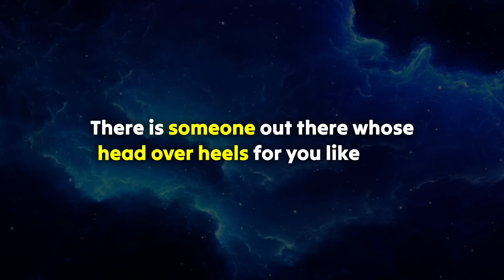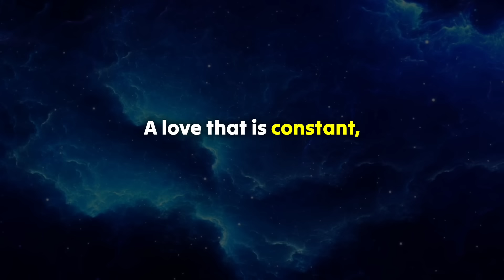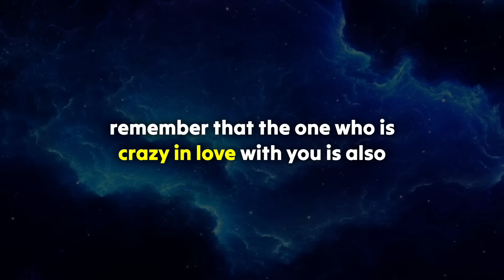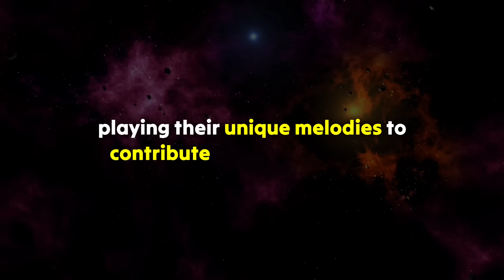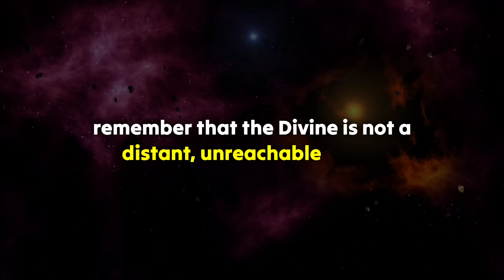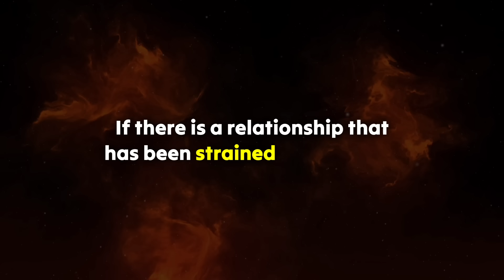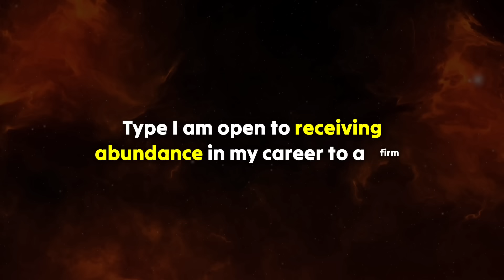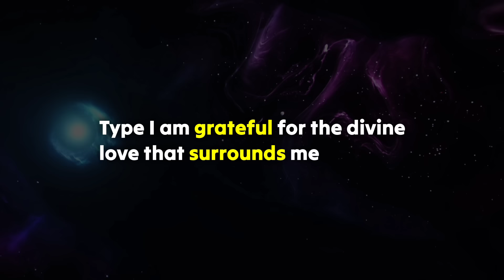😭This Will Make You Cry Hard, Your Partner Is Trying To...😱 Open This MSG Now!!🚨godmessagetoday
😭💔Exposed!!!😱They are pretending to ignore you and the reason of their silence...🤬 Twinflame Reading

Welcome to TF Talks Channel,

These video includes all these searches 👇
Universe message
Jesus message
Bible quotes
Life quotes